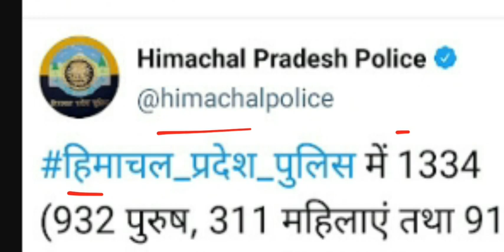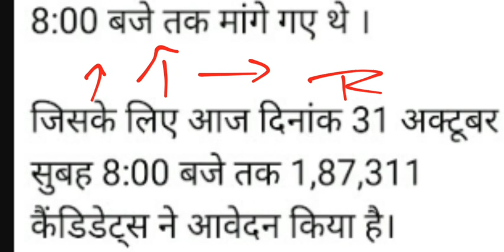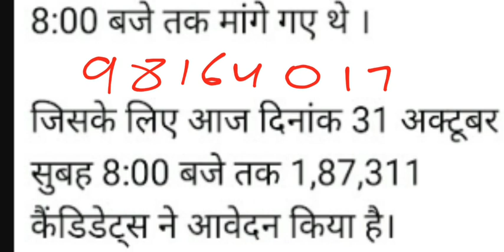Himachal Pradesh Police Constable New Notification | Himachal Police Bharti | Constable Recruitment